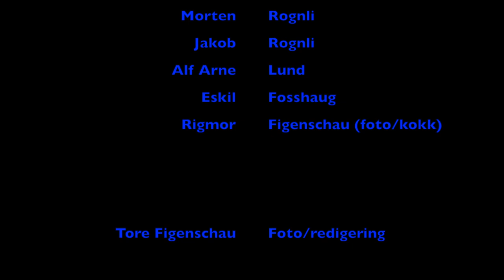Støypedoning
Signaldalen bygdelag støyper golv.